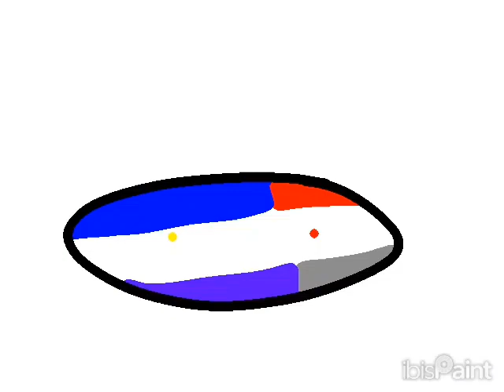scottoman has a stroke